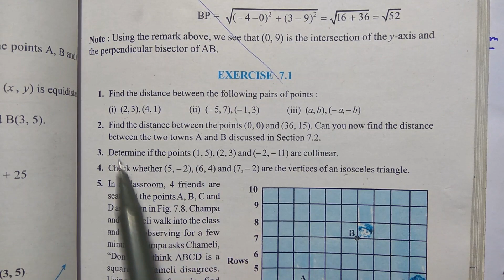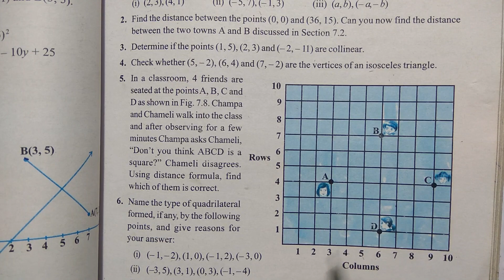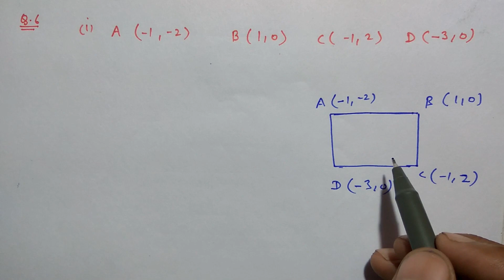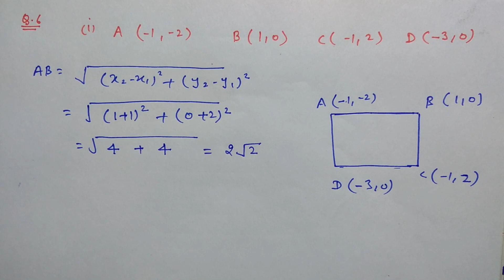#2 class 10 chapter 7 ex 7.1 Q2 to Q6 Coordinate Geometry by Akyadav || Akstudy 1024 class 10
coordinate geometry class 10, coordinate geometry class 10 ex 7.1, coordinate geometry class 10 akstudy 1024 by Ak yadav.